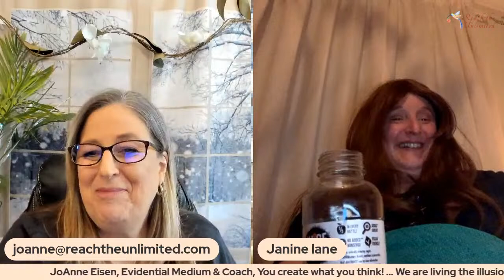Trance Mediumship with Q & A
Join me with my guest Janine Lane. An amazing Trance Medium. She is going to bring her guides through to answer questions. this is an honor to speak to spirit for guidance.